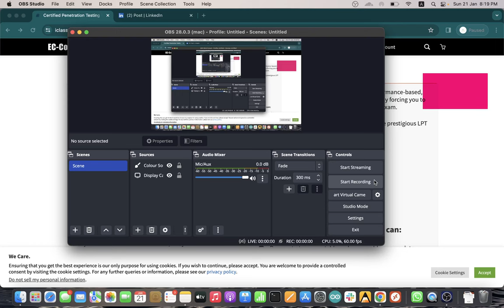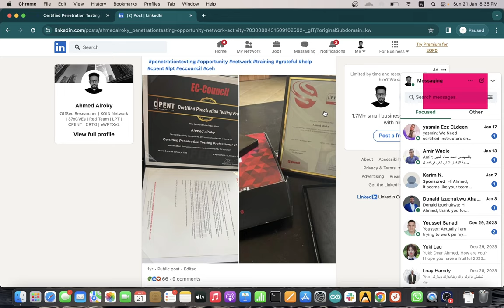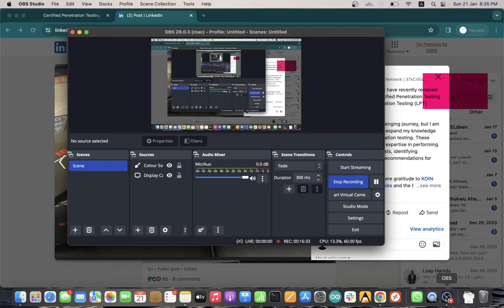EC Council | CPENT | LPT Master | Exam guide